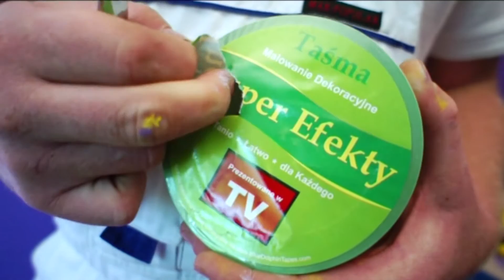Taśma Malarska do Krzywizn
Chcesz samodzielnie stworzyć wzory na ścianach według własnego projektu? Czemu nie!
Oto produkt właśnie dla Ciebie. Dzięki wysoko krepowanemu papierowi i specjalnej recepturze kleju, taśma znakomicie chroni powierzchnie o nieregularnych kształtach. Idealna do malowania dekoracyjnego. Pozwala na tworzenie dowolnych kompozycji i wzorów takich jak łuki, okręgi i fale.
Taśma używana w programie Weekendowe Malowanie, emitowanym na antenie TVP. Więcej o programie na